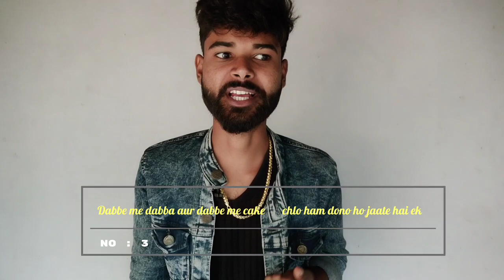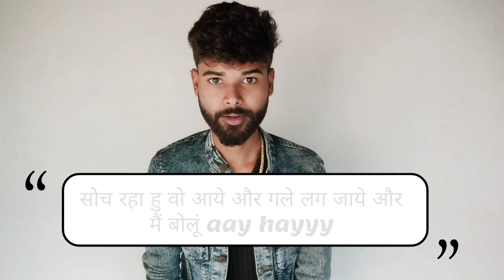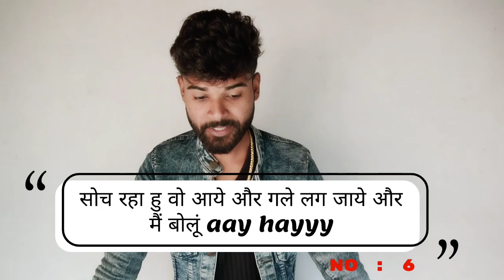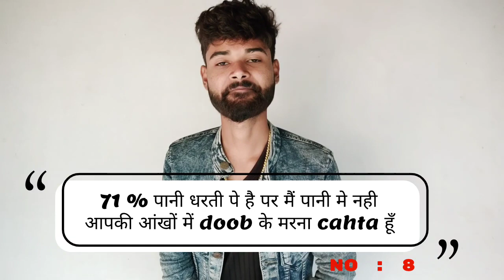10 flirty dailogues ❣️& flirty lines ! Khana खाया 😋 का reply ! for your gf bf loveguru himanshu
10 flirty dailogues ❣️& flirty lines ! Khana खाया 😋 का reply ! for your gf bf loveguru himanshu

aaj ki is video me maine aapko 10 reply bataye hai jo ki aap chatting karte time apni girlfriend se bol sakte hai khana khaya ka reply flirty dialogues& flirty lines jinki help se aap saari girls ko impress kar sakte hai

your questions cover on this video ⬇
pagal ho ka reply
khana khaya ka reply
khana khaya ka kya reply kare
aur batao ka reply
flirty lines for girlfriend
flirty lines for ex girlfriend
flirty dialogue
hii ka kya reply kare

Hey Bro New Here ? Then⬇
TOP 2 VIDEOS OF LOVEGURU HIMANSHU

If You WANT To Connect With Loveguru himanshu

TOP 2 PLAYLIST OF LOVEGURU HIMANSHU

If you want to ask anything feel free for comment.